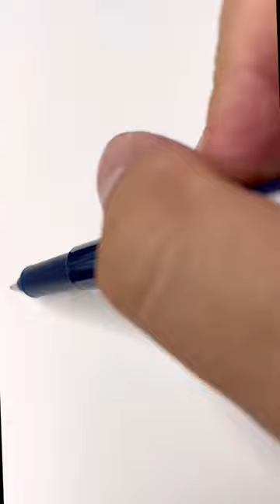❤️Easy line art for beginners (LOVE) Line art para principiantes